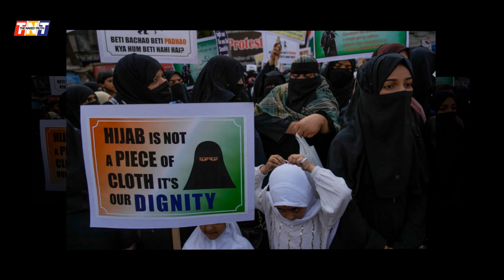Hindu Hardliners Seek Wider Ban On Hijab In Class After Indian Court Verdict | Kuwait, Arab World